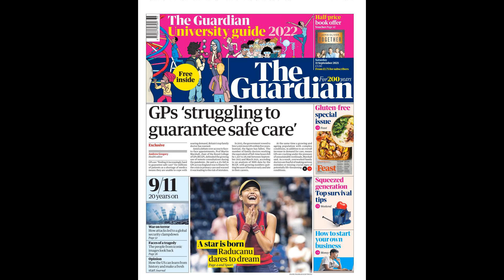Man City 'slap a £67m price tag on Sterling' amid Barcelona interest